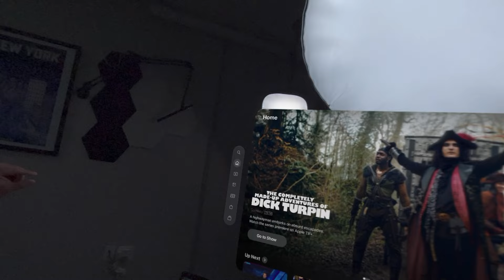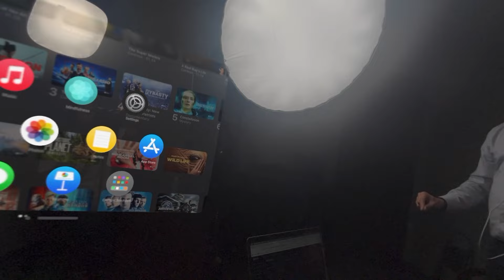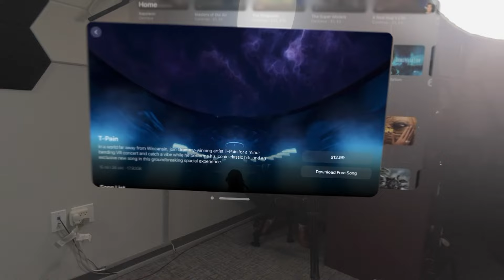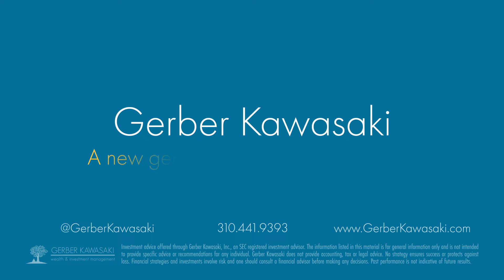Testing The New APPLE VISION PRO!!!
After years of anticipation, Hatem and Ayal finally received their Apple Vision Pros! Check in with the guys to find out how they like their new tech tools, however, their review may surprise you…